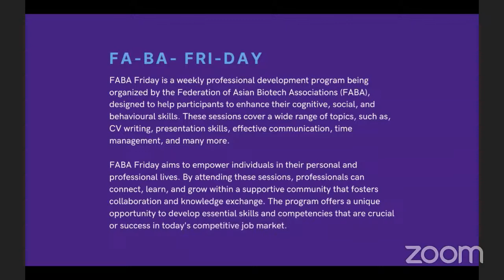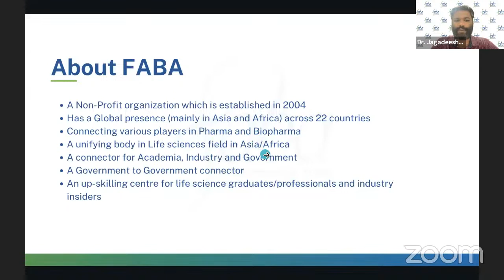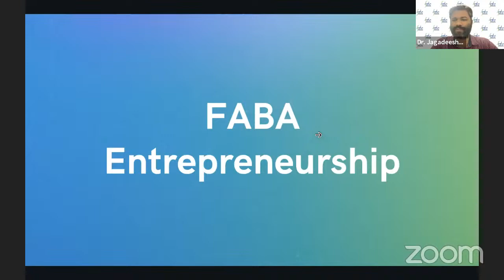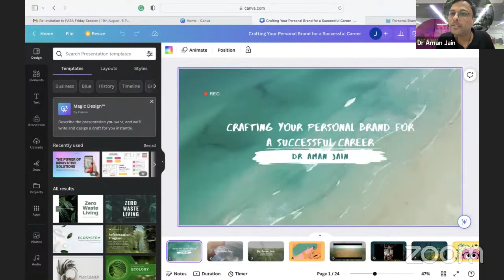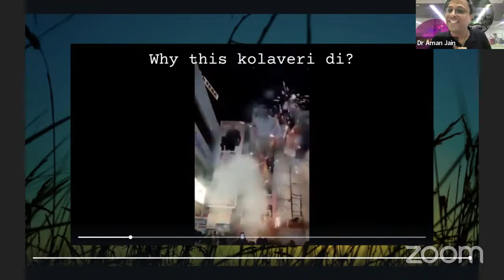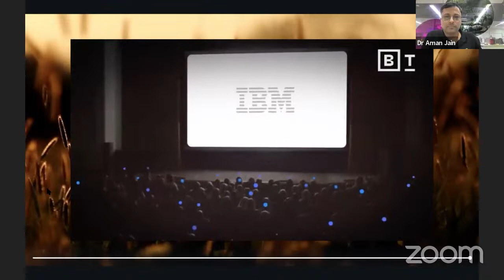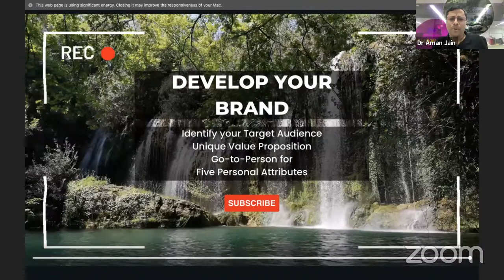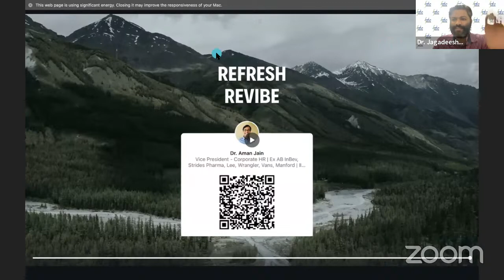Personal Branding for a Successful Career - Dr. Aman Jain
FABA Friday is a weekly professional development program being organized by the Federation of Asian Biotech Associations (FABA), designed to help participants to enhance their cognitive, social, and behavioural skills. These sessions cover a wide range of topics, such as, CV writing, presentation skills, effective communication, time management, and many more.

About FABA: Federation of Asian Biotech Associations (FABA), a non-profit organisation established in 2004 with representation in various Asian countries, has been providing a global platform for academy, industry and the Government bodies to come together and interact for mutual benefits in the healthcare sector.

BioAsia, a global bio-business forum - the flagship event of FABA, has been organised in Hyderabad annually for the past 18 years. In addition, similar events are being organised in various countries by the country chapters of FABA.

FABA Academy, officially launched on 19th February 2020, empowers the students in life sciences with career guidance and skill development activities. FABA Academy has conducted 33 webinars & 8 workshops, online and hands-on, on topics of interest to the academy and the industry.

FABA Entrepreneurship, aimed at promoting the start-up ecosystem, was officially launched on August 18, 2022, with its inaugural event on Venture Capital - Biotech Startup Connect - Whale Tank, to raise awareness of big- ticket investments in health-tech startups.

Become a FABA Member! Membership includes exclusve perks and benefits

Copy right for FABA Academy YouTube channel:
Videos/content in this channel are copyrighted